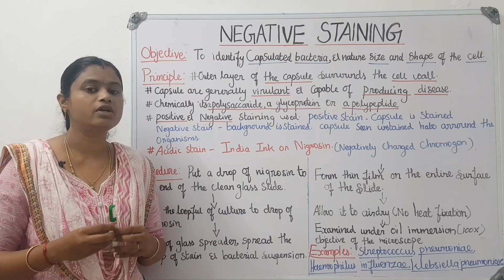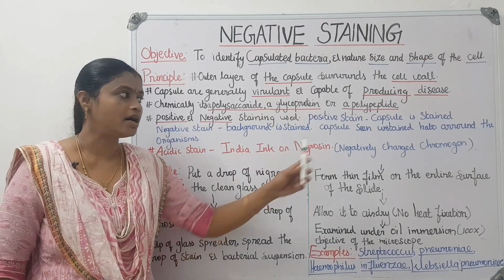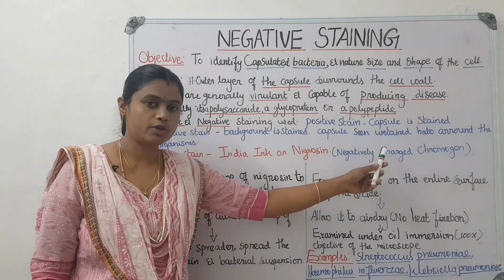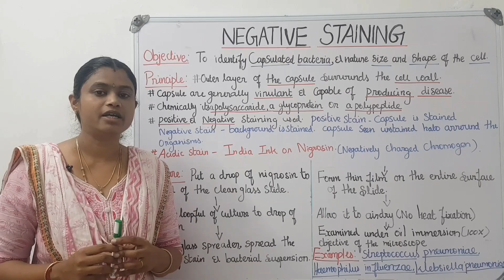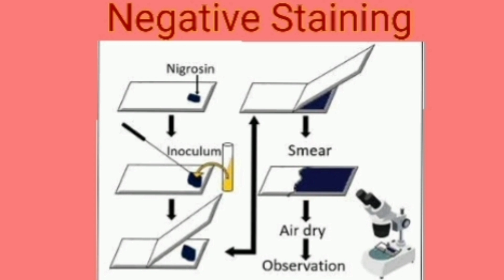Negative Staining || Bacterial Capsule Staining (Tamil) || Microbiology Practical || Topic 8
In this video I have discussed about ''Negative Staining'' - Objective, Principle, Procedure, Examples and Summery of the staining.